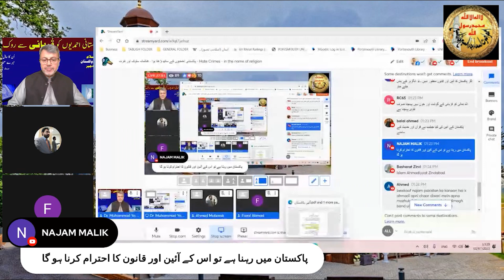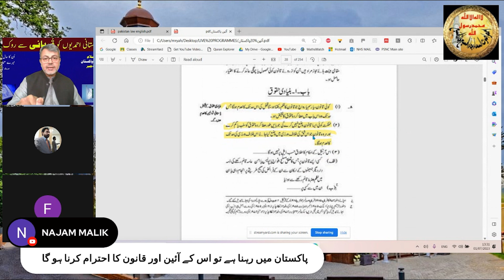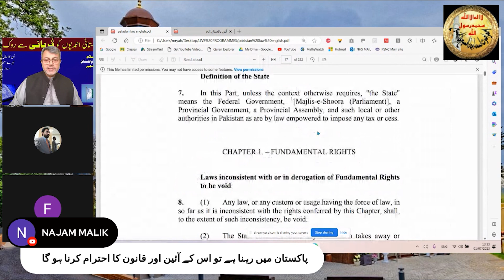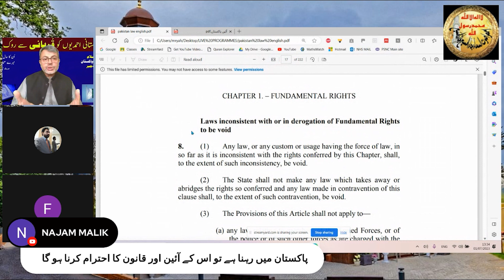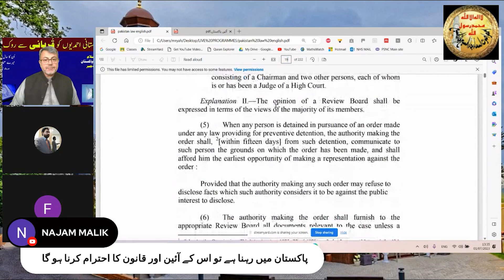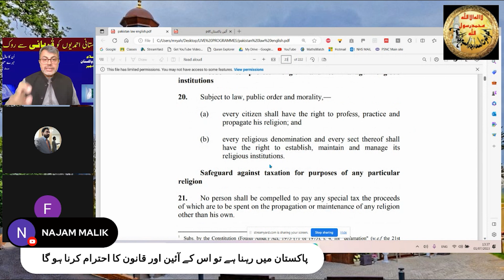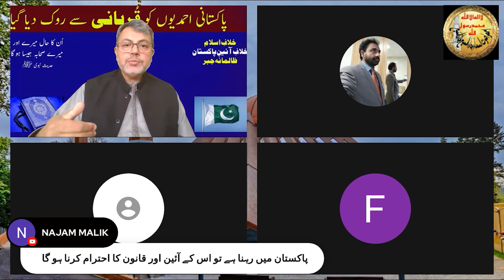Qadiani First Obey Pakistan Law? قادیانی پہلے آئینِ پاکستان کو مانیں - پھراپنے حقوق کا مطالبہ کریں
Allegation - Qadiani pehlay qanoon Pakisatn ko Manain